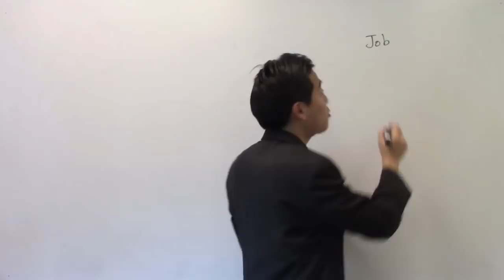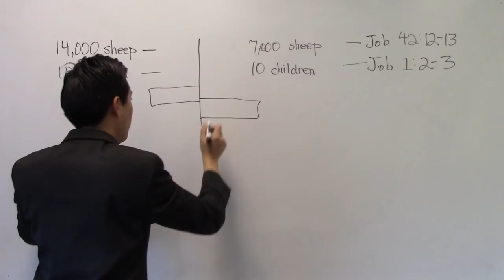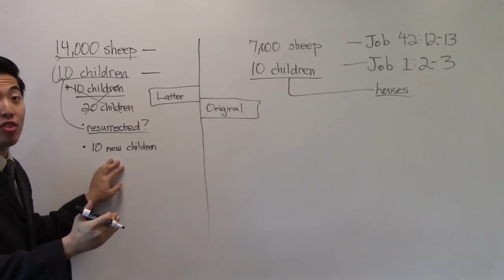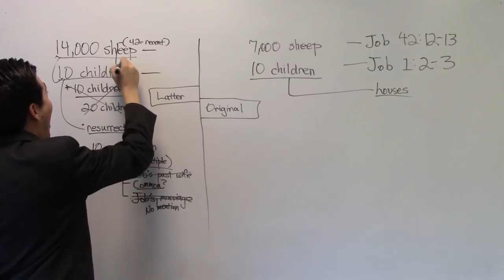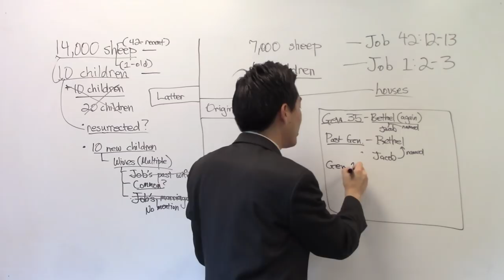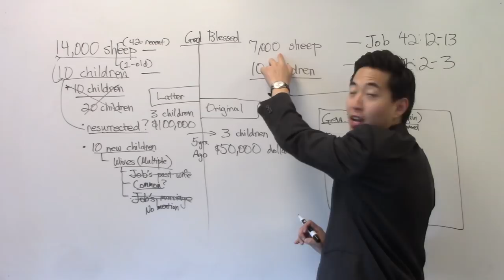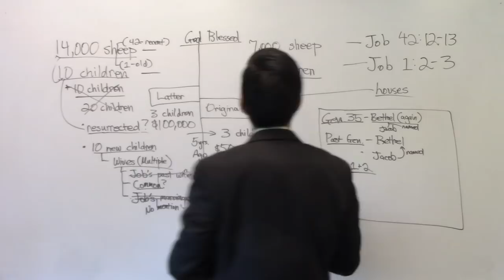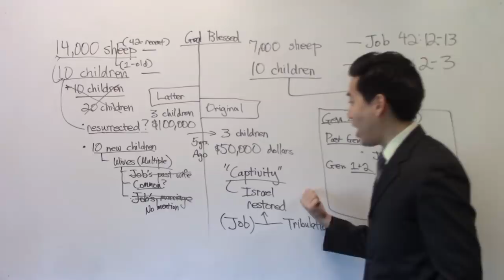UNHEARD OF! Job's Dead Children Resurrected? - Dr. Gene Kim